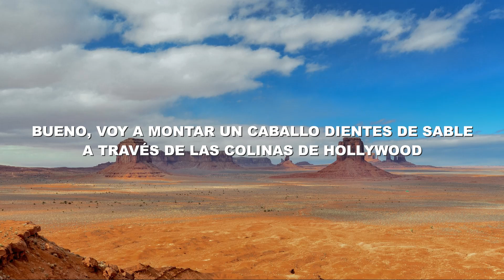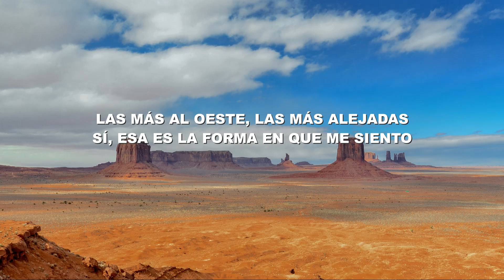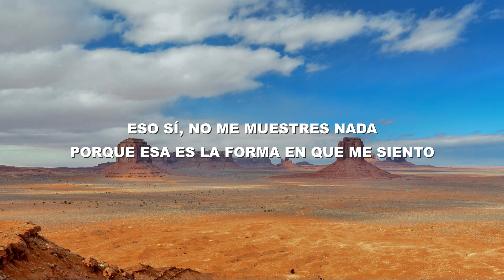True Men Don't Kill Coyotes - Red Hot Chili Peppers (1984) (Sub. Español)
Subo canciones de los red hot traducidas al español, este canal no tiene fines de lucro y respeta completamente los derechos de los autores sobre las canciones.

La canción pertenece al disco The Red Hot Chili Peppers (1984).